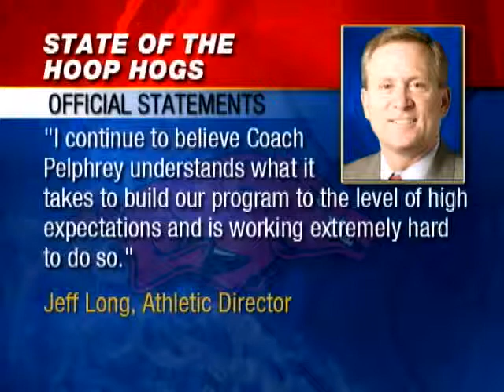Arkansas Announces Hoops Changes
A press release Monday detailed the re-assignment of basketball assistant Isaac Brown, and also had quotes from John Pelphrey and Jeff Long.